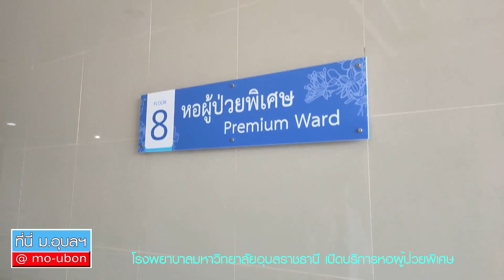โรงพยาบาลมหาวิทยาลัยอุบลราชธานี เปิดบริการหอผู้ป่วยพิเศษ 24 ชม.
ที่นี่ ม.อุบลฯ ตามดู การเปิดให้บริการหอผู้ป่วยพิเศษ โรงพยาบาลมหาวิทยาลัยอุบลราชธานี  สัมภาษณ์ แพทย์หญิงนวินดา เจียมบุญศรี  ผู้ช่วยคณบดีฝ่ายกิจการโรงพยาบาลมหาวิทยาลัยอุบลราชธานี